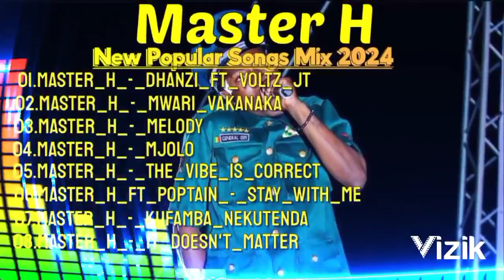Master H Best Hit Music Playlist 2024 🌿 (Best Of Master H New Mix 2024) 🎧 DJ Scar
Master_H New Popular Hit Songs 🎵 Mixtape

                  TRACKLIST
01.Master_H_-_Dhanzi_Ft_Voltz_Jt
02.Master_H_-_Mwari_Vakanaka
03.Master_H_-_Melody
04.Master_H_-_Mjolo
05.Master_H_-_The_Vibe_Is_Correct
06.Master_H_-_Stay_With_Me_Ft_Poptain
07.Master_H_-_Kufamba_Nekutenda
08.Master_H_-_It_Doesn't_Matter
09.Master_H_-_I_Love_You
10.Master_H_-_Dhudhubhaiki
11.Master_H_X_Kapfupi_Yut_-_Kastep
12.Master_H_-_Gore
13.Master_-_Zvirimo_Mumoyo

Performed with Mixvibes Cross Dj for Android

Welcome to Official Dj Scar !
On this channel, you will find many different types of songs. We strive to produce the best , high quality and most interesting music mixtape for you.

✏None of this images , music and video clips were created/owned by us.
We will respectfully
remove it

Have a good listening to music

Link Us On This Email 📩